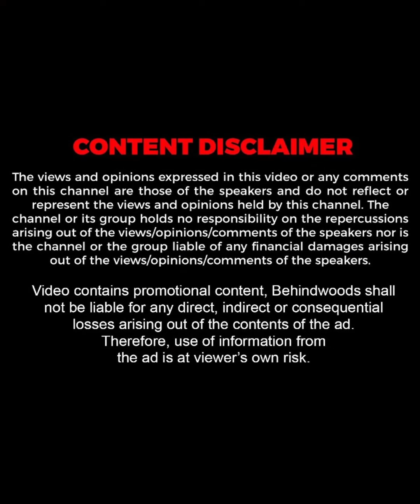ചേട്ടന് ഇതിന് മുൻപ് പ്രണയം ഉണ്ടായിട്ടുണ്ടോ ?😅😍| Apsara and Alby | Throwback